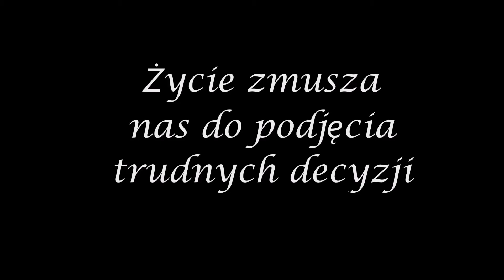Trudne decyzje - zwiastun